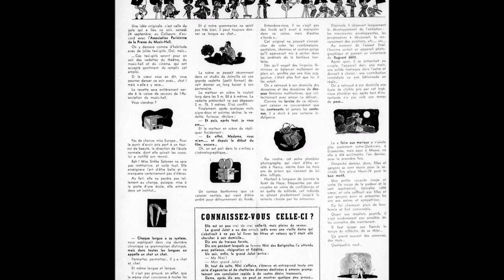Ecaussinnes, LA référence en matière amoureuse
Il fut un temps où Ecaussinnes était tenue pour une référence en matière amoureuse. Témoin, cet entrefilet repêché dans "La Vie Parisienne" du 2 juillet 1938.